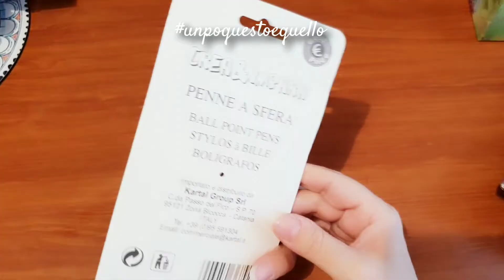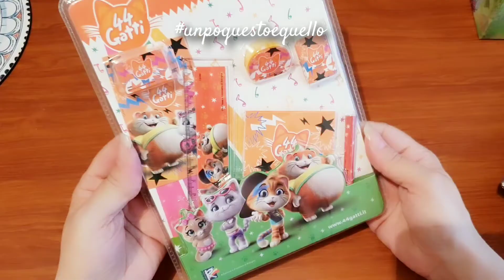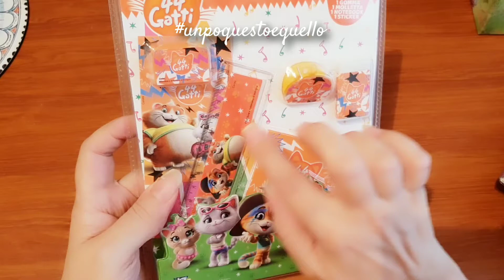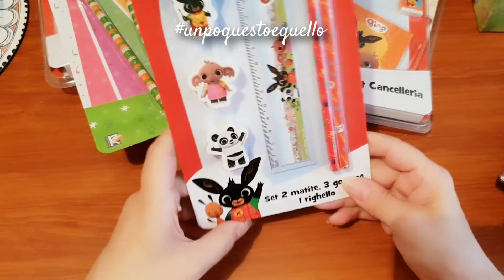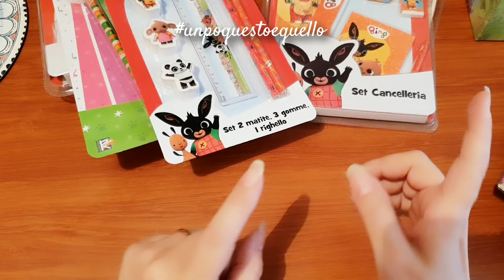SET NICKELODEON AD UN EURO... e non solo!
Benvenuti nel canale unpoquestoequello 📚🌻Parliamo oggi di set scuola bellissimi !
Ciao a tutti, miei carissimi unpocreativi❣

🎬🙋‍♀️ Qui potrete trovare il mio canale con video dedicati a chi vorrebbe un supporto creativo per i propri bambini che se volete conoscere basterà cliccare qui in seguito

Spero di tenervi un po' di compagniacolorata e di mostrarvi qualcosa di interessante.

L'orologio che indosso in molti video è un orologio Capitola che mi ha offerto uno sconto per poterlo acquistare, dandomi anche l'opportunità di avere un codice da poter condividere. In caso siate interessati allo sconto, il codice è UNPOQUESTO14 e deve essere inserito al momento dell'acquisto. capitolawatches.com

Alla prossima